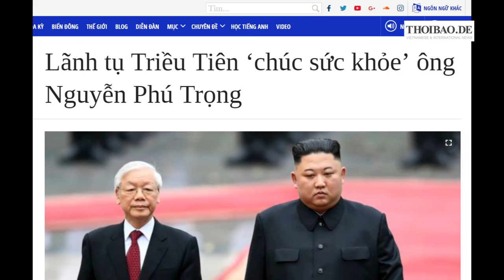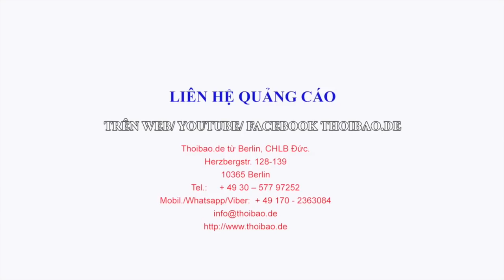Ban bí thư, BCT chuẩn bị phương án thay nhân sự khi TBT, CT nước Nguyễn Phú Trọng ốm kéo dài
Ban bí thư, Bộ Chính trị chuẩn bị phương án thay nhân sự khi Tổng bí thư, Chủ tịch nước Nguyễn Phú Trọng ốm kéo dài

Thường trực Ban Bí thư Trần Quốc Vượng tạm thay quyền Tổng bí thư tại Văn phòng Trung ương Đảng.

Lê Anh, Ý Nhi, Văn Ba – Thoibao.de từ Berlin, CHLB Đức 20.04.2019
Link vượt tường , hoặc xem qua: kproxy.com